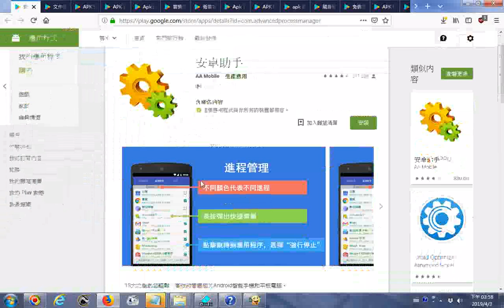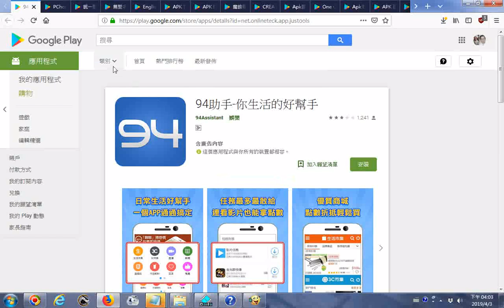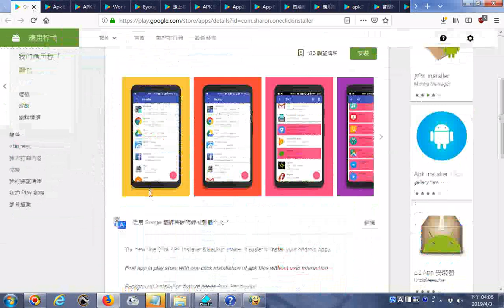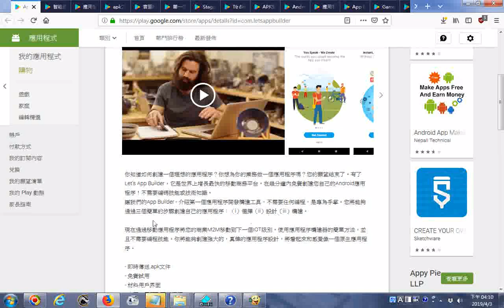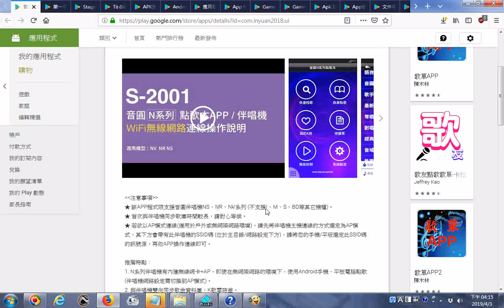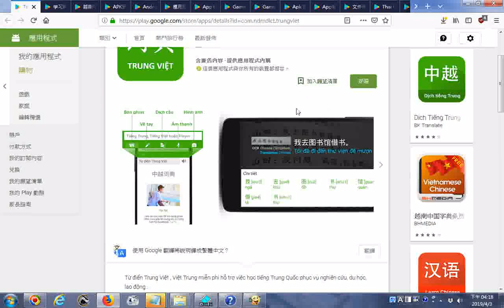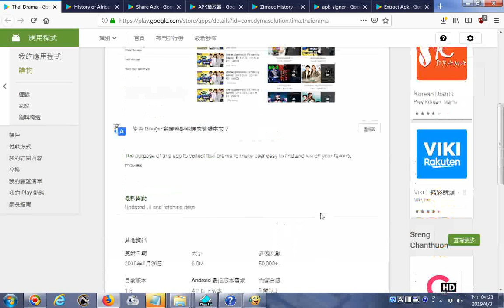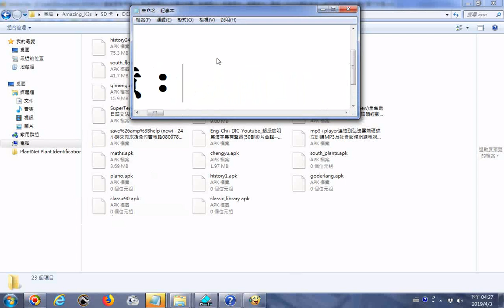20190403手機程式App研究